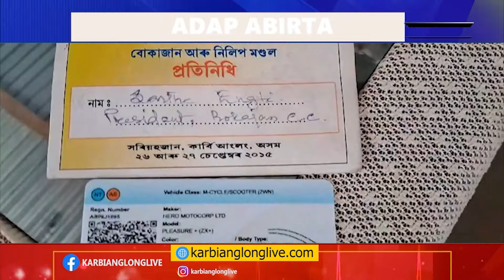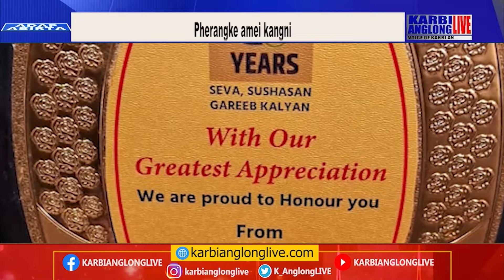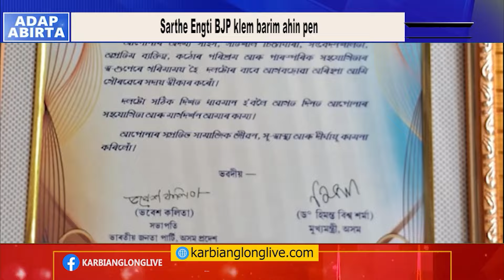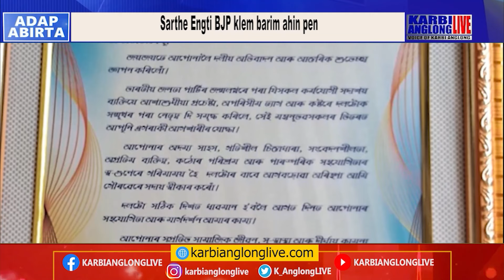Sarthe Engti BJP klembarim ahin pen Pherangke amei kangni.